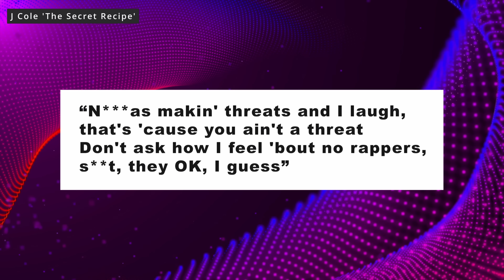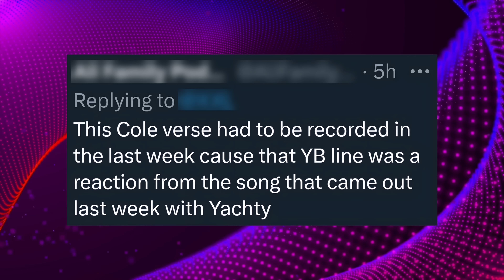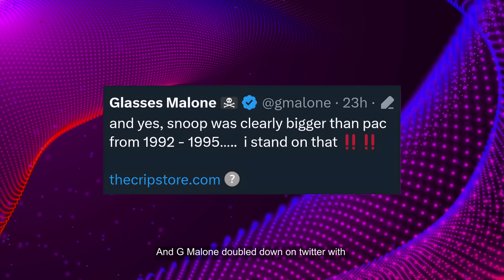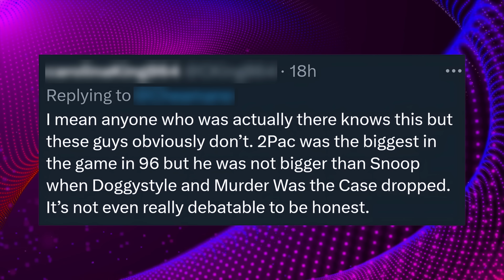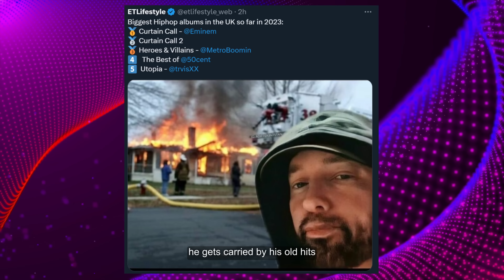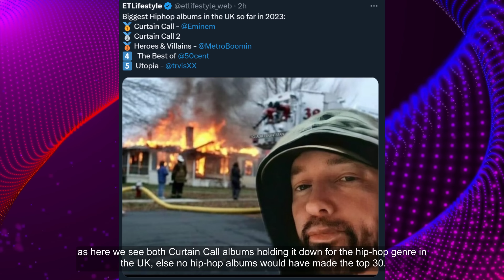J Cole Talks NBA YB Diss on Drake Collab, Snoop was Bigger than Pac Argues G Malone, Eminem, 50 Cent